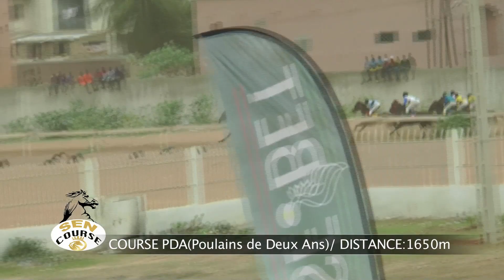COURSE HIPPIQUE POULAINS DE DEUX ANS (PDA)/DIST:1650M